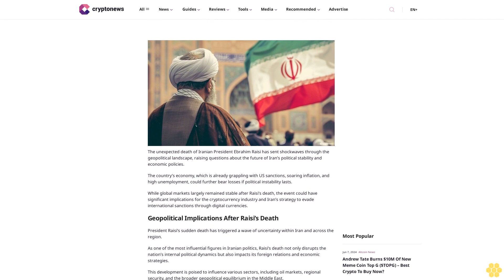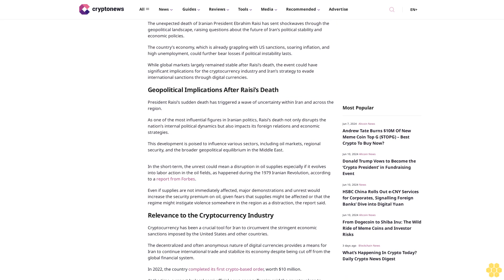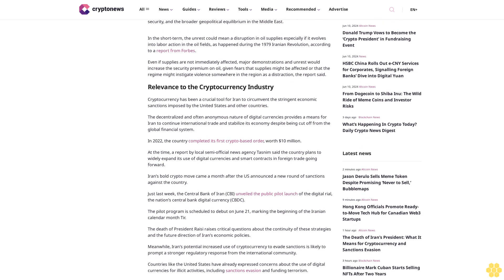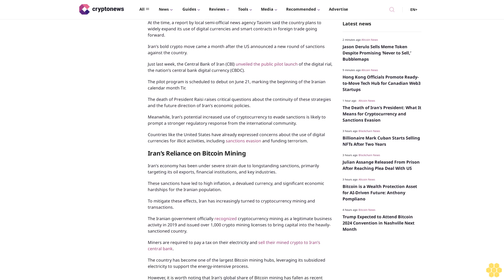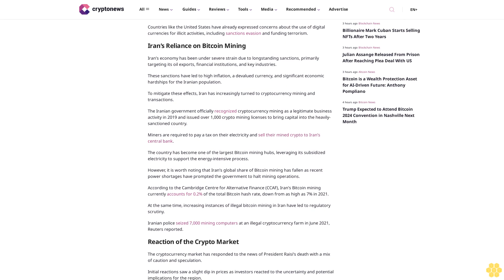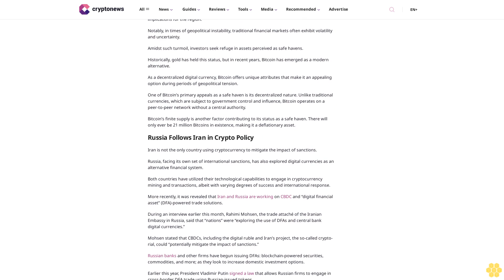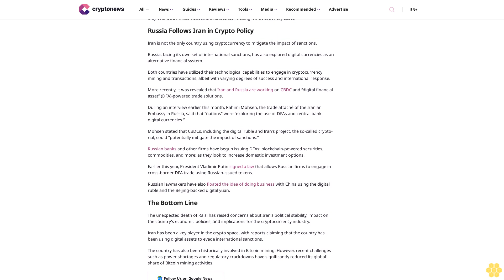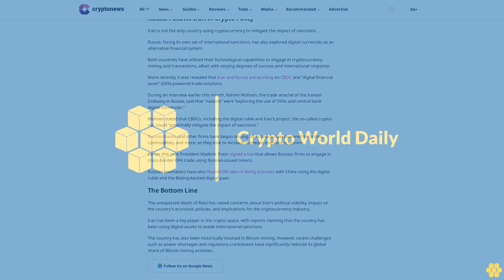The Death of Iran’s President: What It Means for Cryptocurrency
Ruholamin Haqshanas

The unexpected death of Iranian President Ebrahim Raisi has sent shockwaves through the geopolitical landscape, raising questions about the future of Iran’s political stability and economic policies.

The country’s economy, which is already grappling with US sanctions, soaring inflation, and high unemployment, could further bear losses if political instability lasts.

While global markets largely remained stable after Raisi’s death, the event could have significant implications for the cryptocurrency industry and Iran’s strategy to evade international sanctions through digital currencies.

Geopolitical Implications After Raisi’s Death.

President Raisi’s sudden death has triggered a wave of uncertainty within Iran and across the region.

As one of the most influential figures in Iranian politics, Raisi’s death not only disrupts the nation’s internal political dynamics but also impacts its foreign relations and economic strategies.

This development is poised to influence various sectors, including oil markets, regional security, and the broader geopolitical equilibrium in the Middle East.

In the short-term, the unrest could mean a disruption in oil supplies especially if it evolves into labor action in the oil fields, as happened during the 1979 Iranian Revolution, according to a report from Forbes.

Even if supplies are not immediately affected, major demonstrations and unrest would increase the security premium on oil, given fears that supplies might be affected or that the regime might instigate violence somewhere in the region as a distraction, the report said.

Relevance to the Cryptocurrency Industry.

Cryptocurrency has been a crucial tool for Iran to circumvent the stringent economic sanctions imposed by the United States and other countries.

The decentralized and often anonymous nature of digital currencies provides a means for Iran to continue international trade and stabilize its economy despite being cut off from the global financial system.

In 2022, the country completed its first crypto-based order, worth $10 million.

At the time, a report by local semi-official news agency Tasnim said the country plans to widely expand its use of digital currencies and smart contracts in foreign trade going forward.

Iran’s bold crypto...